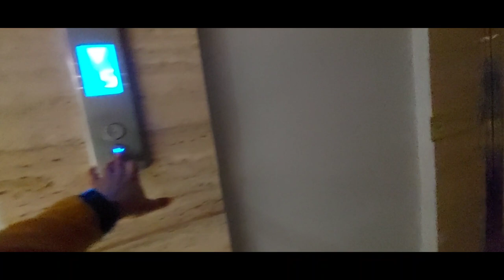Wolf Fastest Food finisher | Husky Puppy | AS Vlogs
food finisher
husky puppy
siberian husky puppy
A day with my husky
Wolf
Husky
Siberian Husky
Puppy
Husky puppies
Woolly coat Husky

Jewellery account @chhori_jewellery
Wolf Instagram @wolf_blueyes

Song Credit
Song Lichu-Sunshine